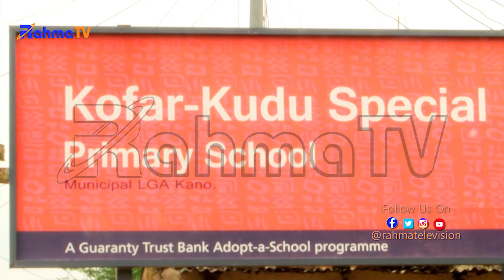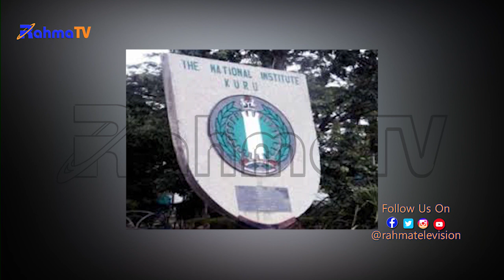Tarihin Rayuwar, Amb. Gen. Abdullahi Sarki Mukhtar (RTD) CFR Mni. Kashi Na `Daya.